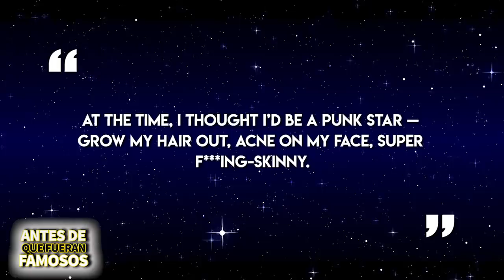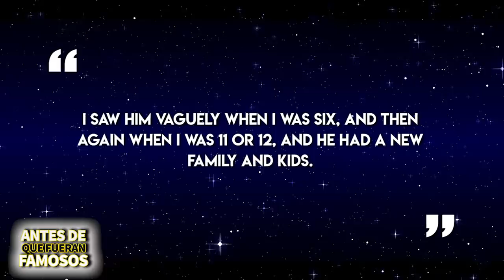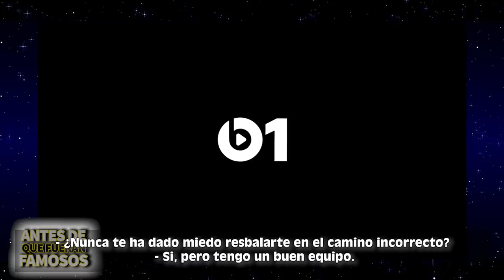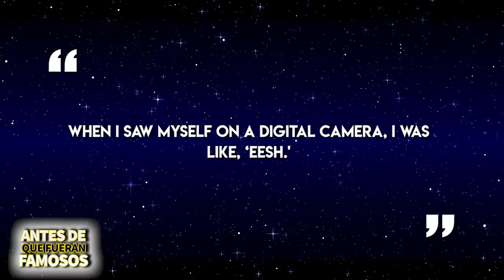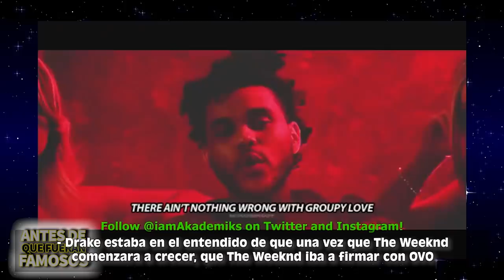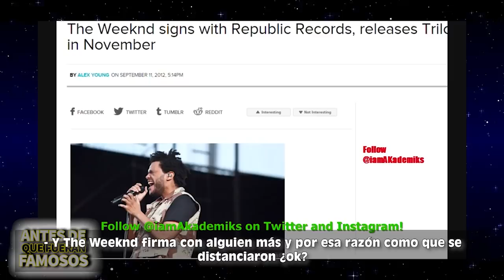The Weeknd | Antes De Que Fueran Famosos | Biografía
The Weeknd es uno de los artistas más grandes de la generación y con el lanzamiento de dos sencillos nuevos Heartless y Blinding Lights ha demostrado que no es un artista de un solo éxito, pero ¿cómo llegó a donde se encuentra ahora? Pues en este video hablaré de su biografía y más.